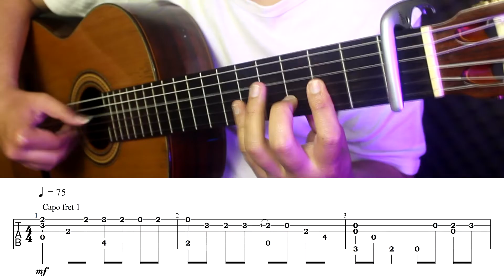MS Gundam SEED ED: Find The Way - Classical Fingerstyle Guitar Cover + Tab Tutorial (機動戦士ガンダム/中島美嘉 )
MS Gundam SEED ED: Find The Way
🎼 Set Playback speed = 0.5 and start to learn
🎼 ORIGINAL CREDITS
Original Artist : 中島美嘉
Song : Find The Way
Classical Fingerstyle Guitar Arrangement by Daniel Asbun
Don't forget to write your comment if you want to request a song!
I hope you have wonderful day in Your LIFE!